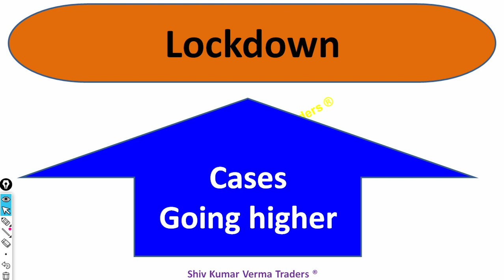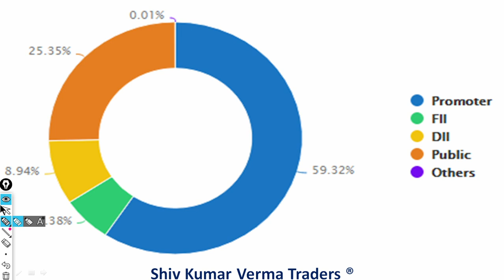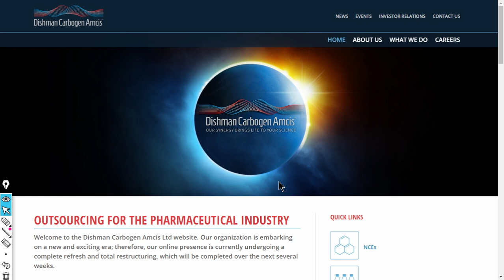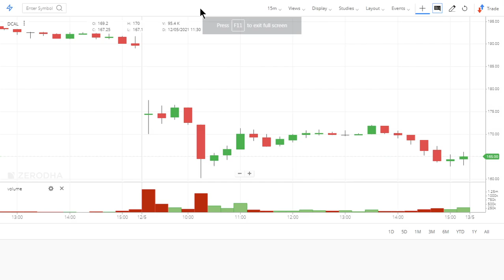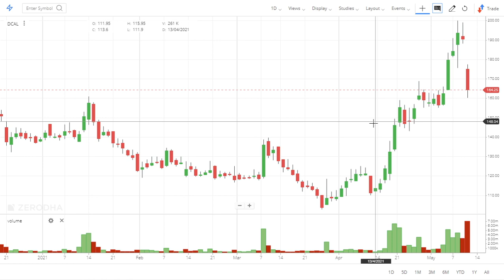Why Dishman Carbogen Share price is falling DCAL ? Latest News on Q4 DishmanCarbogen Stock down!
0:02 Introduction about the company
In this video we will learn about Why Dishman Carbogen Share price is falling today? Latest News on Q4 DishmanCarbogen Stock down!
Dishman Carbogen shares tumble 10% after reporting net loss of Rs 135.02 crore in Q4
The company also reported a net loss of Rs 165.13 crore in the year ended March 2021 against a net profit of Rs 158.51 crore in the previous year.
Dishman Carbogen share price tanked over 10 percent intraday on May 12, a day after the company reported a net loss of Rs 135.02 crore in the March quarter against a net profit of Rs 50.19 crore in the year-ago period.
OUR HISTORY
The Dishman Group was founded in 1983 by Janmejay R. Vyas, Chairman of the Dishman Group. Since its inception, the Dishman Group's focus has been on the research and development of various in-house technologies to manufacture quaternary ammonium compounds (quats) and active pharmaceutical ingredients.

The Dishman Group's first facility was built in 1987 in Naroda; in 1996, the company initiated its expansion at Bavla, its current headquarters. Through several acquisitions, the Dishman Group spread its reach across the globe with multiple manufacturing facilities in India, Europe, and China-serving pharmaceutical and biopharmaceutical companies.
7. How to earn daily Rs. 2000 risk free by Option selling (PUT & CALL option writing)
01:06 - Fundamentals of the stock
03:06 - Technicals Analysis of the stock
06:06 - Our Recomendation
1) What are the top Stocks in News today?
2) What Stocks are expected to rise today?
3) What stock should I Invest in today?
4) Which share will go up in future?
5) What is the stock market doing today?
6) Why share price is going down?
7) Which Stocks to buy for long term?
07:00 Conclusion

Yours
At YouTube Channel share Latest News Trader
ShivKumar VermaTraders